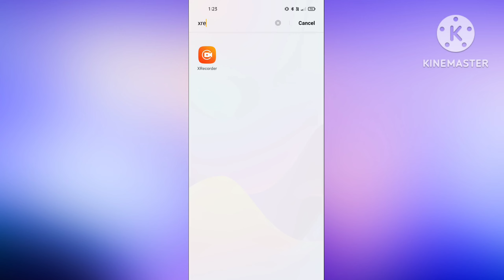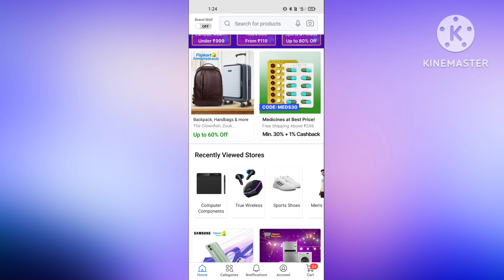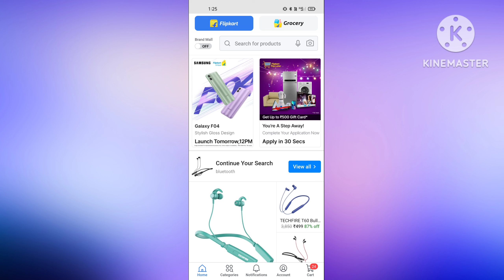Flipkart se mobile order karne par kitne din me aata hai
in this video i am talk about Flipkart se mobile order karne par kitne din me aata hai